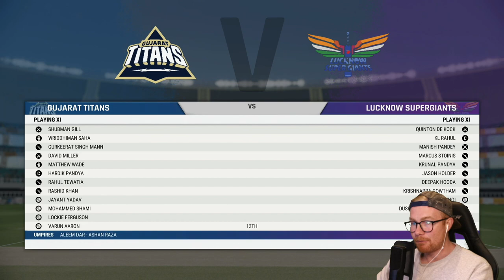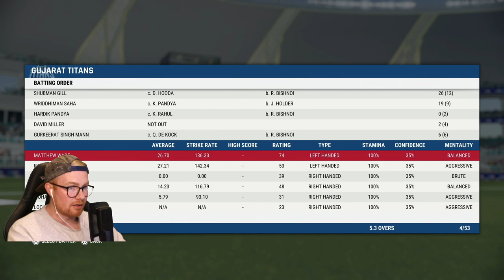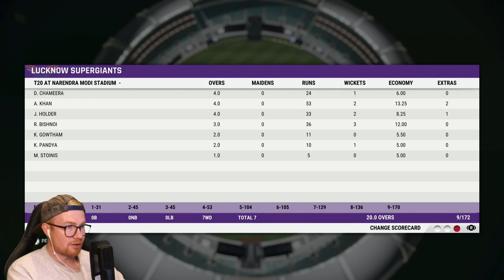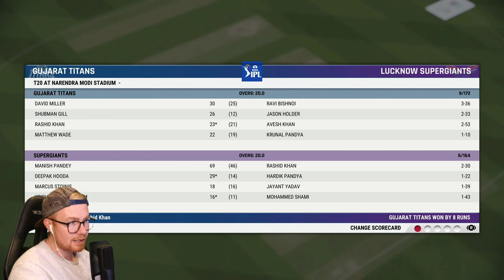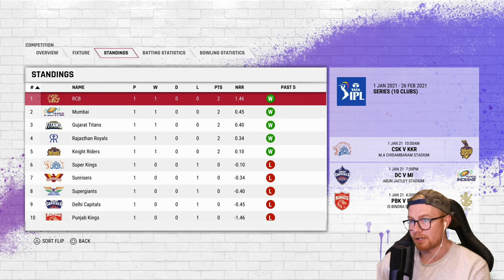CRICKET 22 | IPL 2022 #1 | Gujarat Titans vs Lucknow Super Giants!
Hey team, and welcome to a brand new Cricket 22 series! In this series, we attempt to take newcomers, the Gujarat Titans to an IPL title! In today's video we take on fellow newcomers, the Lucknow Super Giants. Can we grab a win? Enjoy! xo

Playing on Legend AI and Hard (Batting), Hard (Bowling, Fielding) difficulties.

Special thanks to the Elite Scenes members: Elliot Tapai, Josh Cook, Edstar, DanMeister94, Rob, Tony Moore, RichyRich89 and Luke Kelly!

Huge thanks to the Marvellous Scenes members: Mythical_Flare, William Kale, Kratzy76au, & Joshua Mathewson!